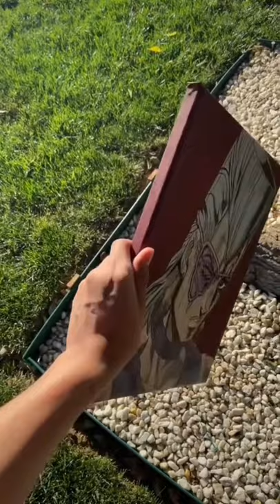JoJos Bizarre Adventure | Jean Pierre Polnareff (Acrylic Painting)